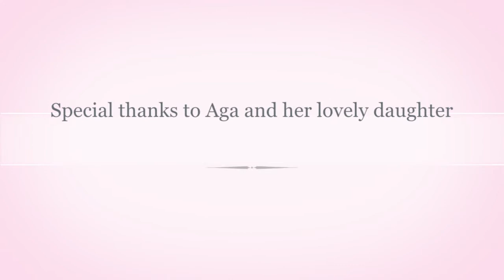Pichola - Summer collection 2011